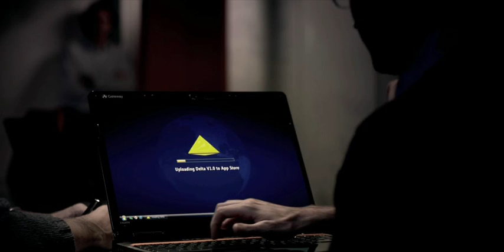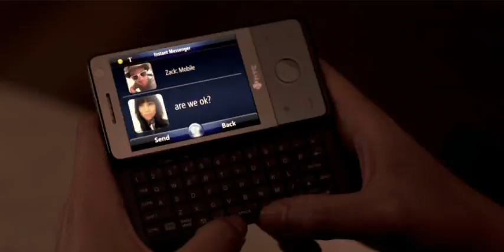Are You Connected? from Microsoft Software + Services: The Greater Sum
This video comes from Microsoft Software + Services : The Greater Sum

In this concept video called "Are You Connected", it shows you what is going to be the experience of Windows Mobile 7 with Windows 7 working together with Windows Azure Cloud OS and how the interactions of data scale. this is not set in 5 years of now but actually looks like it is the goal for what it should be the experience once both Windows Mobile 7, Windows 7 and  Windows Azure have all shipped so that would give us mid 2010.